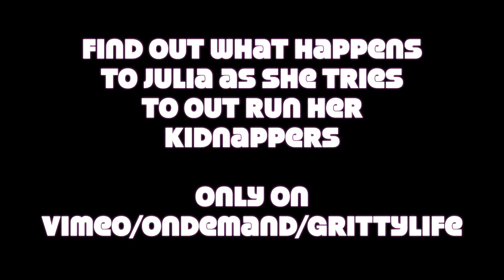Gritty Life. Episode 4. Streaming September 18th.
Set in the desert town of Borrego Springs, and surrounded by mother nature, many refugees move out to the desert for a peaceful, tranquil and a better life, but it gets gritty.